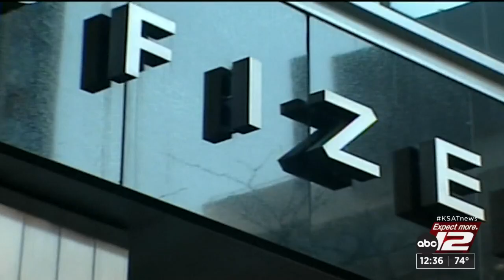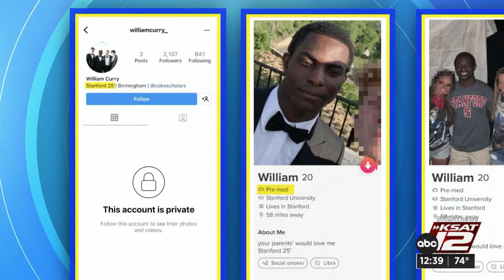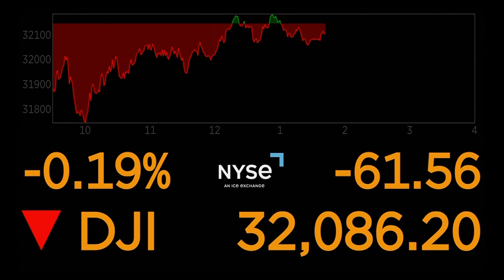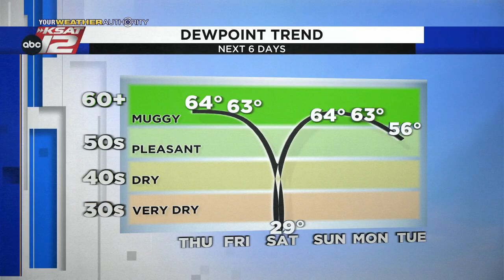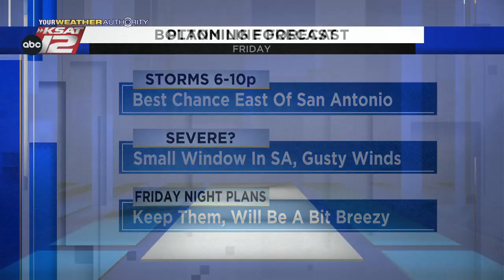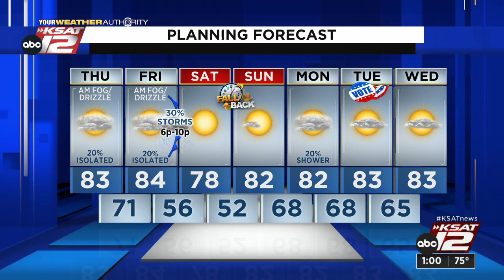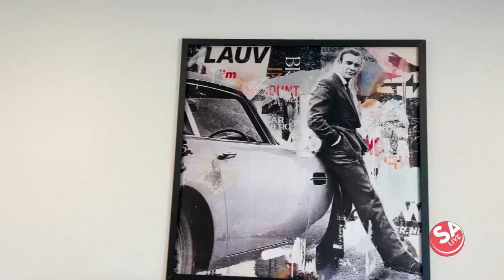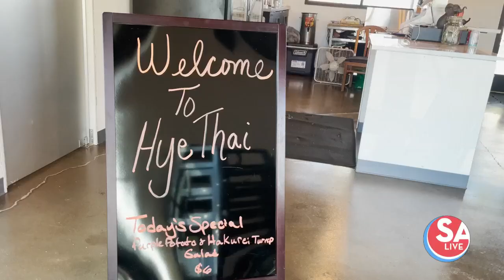KSAT12 News at 12:30 : Nov 03, 2022